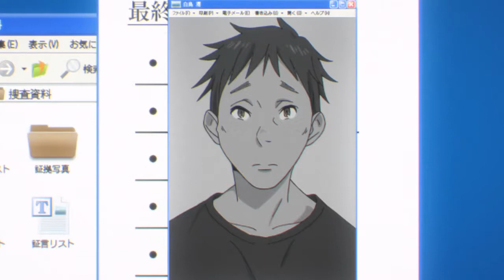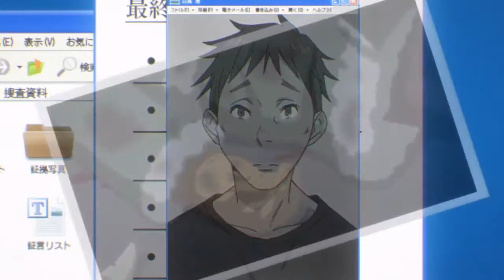Erased This moment